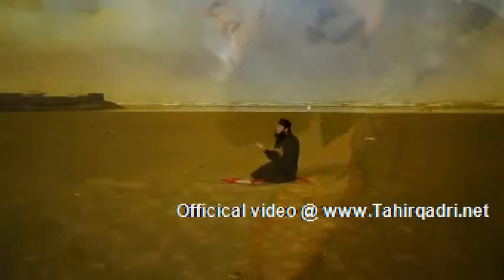Tauba Karta Hun by Hafiz Tahir Qadri Album 2013 YouTube 2